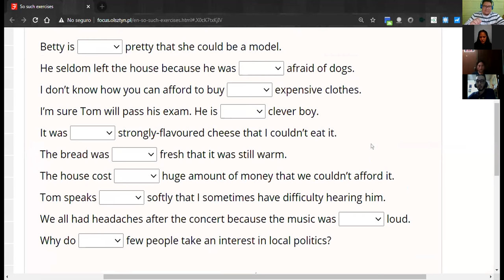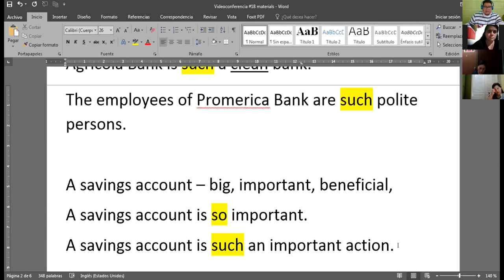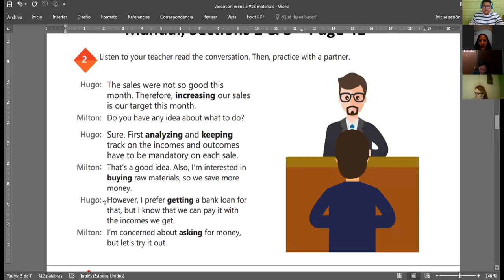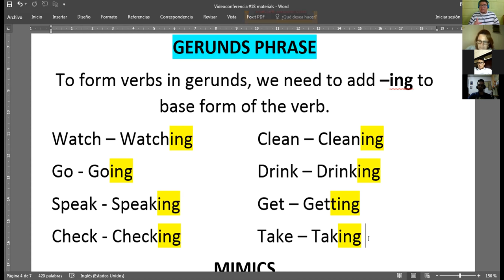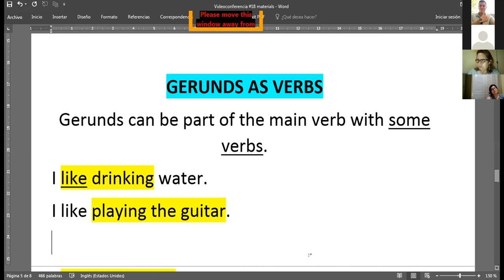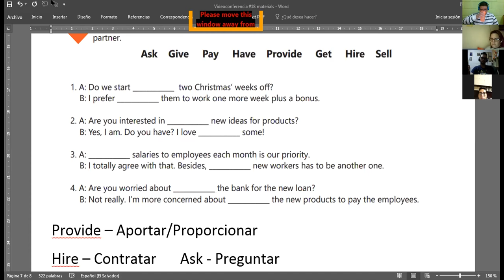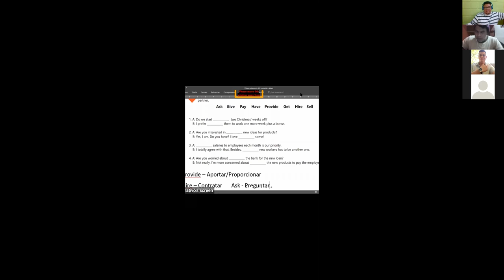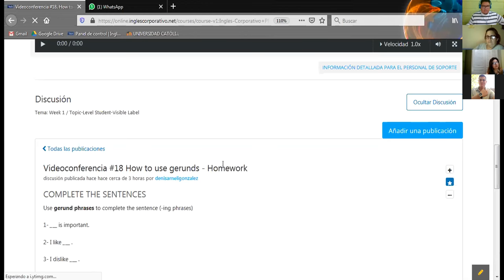Ingles Corporativo-Videoconferencia #18 How to use gerunds